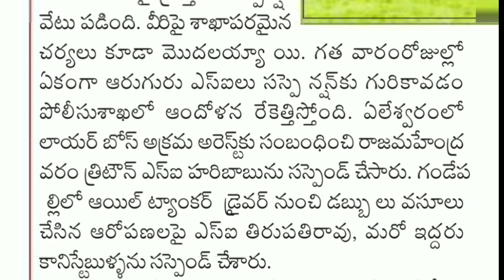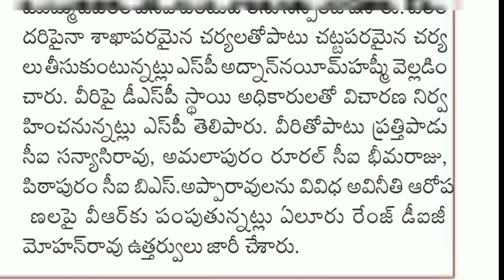పోలీసు శాఖ లో సస్పెన్షన్ ల పరంపర | ఆందోళనలో పోలీసులు...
Andhra Pradesh government employees latest news, Andhra Pradesh police department latest news